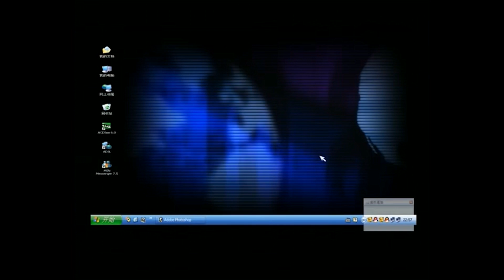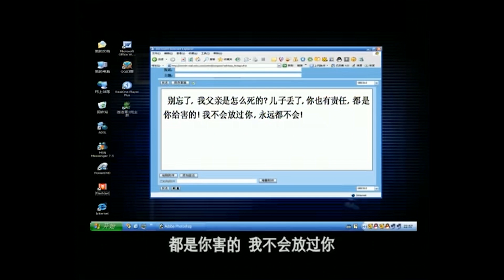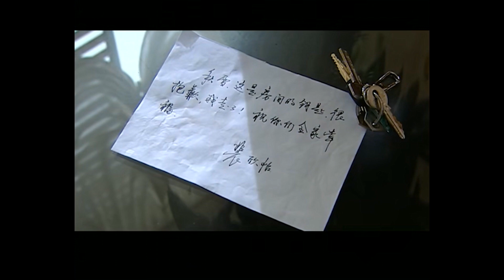【FULL】无法抗拒14⭐【Irresistible】女人为了抢夺老公的爱，竟去伤害男人的前妻#爱情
剧名：无法抗拒
作品类型：都市、爱情、婚姻
主演：邵兵、涓子、王坤、李明启、雷恪生等
导 演：王小康
剧情简介：
裴欣怡与朱大可闪电结婚又闪电离婚，离婚后欣怡发现自己已有身孕。善良的欣怡不顾家人的反对，决定生下孩子并单独把他抚养长大，为此欣怡的父亲付出了生命的代价。
五年后，当年的婴孩已长成了小男孩，由于郑川平的溺爱，有“小霸王”之称的乐乐在裴欣怡的调教下变得更加聪明可爱，也正是乐乐的缘故，郑川平爱上了裴欣怡，殊不知，乐乐竟是欣怡的亲生儿子。朱大可以“顺通”集团总经理的身份荣归故里，与郑川平的电脑公司合作。裴欣怡与朱大可见面后才得知孩子丢了，为了寻找孩子，两人暗自四处奔波，一个是念念不忘的前夫朱大可，另一个是养育她孩子，并深爱她的男人郑川平，在两个男人之间，她又将做何选择。⭐️